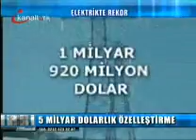Kanal türk; 10 08 2010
EMO ELEKTRİK ÖZELLEŞTİRMELERİNE İLİŞKİN DAVA AÇACAK